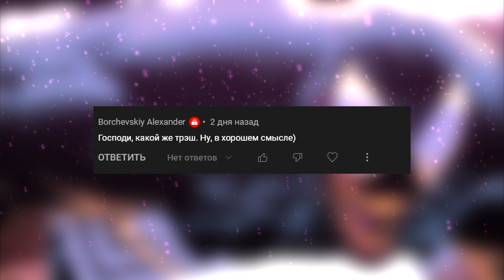Веном даёт интервью каналу Россия 1 | Venom - Lethal Protector # 4 | Spider-Man | Marvel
✅ Привет всем поклонникам комиксов! С вами канал Хардкавер! Отныне и пока вам и мне самой это не надоест, мы будет обозревать - а при необходимости и ОБЗИРАТЬ - актуальные новинки комикс-индустрии, самые эпичные выпуски прошлого, а также шедевры жанра картинок с фразовыми пузырями (или просто комиксов?), которые, по моему мнению, незаслуженно обойдены вниманием других блогеров. Я расскажу Вам о любимых супергероях вселенных Марвел и ДиСи.

✅ Над текстом работали - Марина Хардкавер / Jay Kroos

📍 Заказать комикс на обзор:
1 выпуск - 500 рублей.

📍 Поддержка канала.